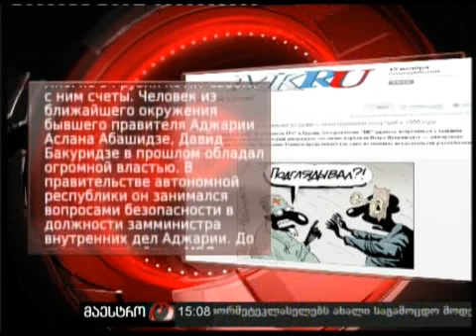15/11/10 ჯაშიშების საქმე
15/11/10 ჯაშიშების საქმე